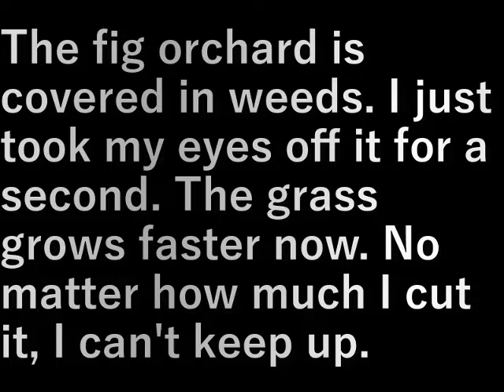イチジク園草刈り(2024.6.1)Mowing the fig garden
イチジク園が草で埋まってしまった
ちょっと目を離しただけなんだけど
今の時期は草の方が早い
刈っても刈っても追い付かんな

The fig orchard is covered in weeds. I just took my eyes off it for a second. The grass grows faster now. No matter how much I cut it, I can't keep up.

設備屋の適当田舎暮らし